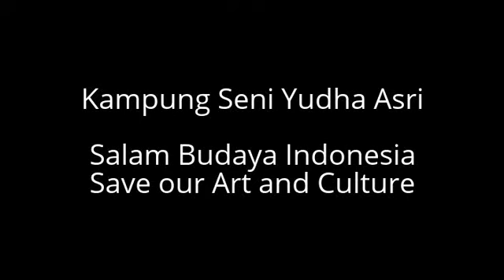Tari Merak-Sanggar Yudha Asri@Best Employee 73 rd ISS Jakarta Graha ISS, Bintaro, 27/01/2016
Tari Merak-Sanggar Yudha Asri@Best Employee 73 rd ISS Jakarta Graha ISS, Bintaro, 27/01/2016. Informasi Sanggar Yudha Asri Telp. 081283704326/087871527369